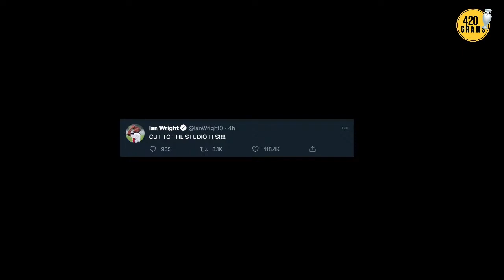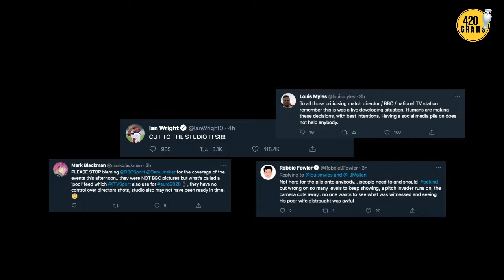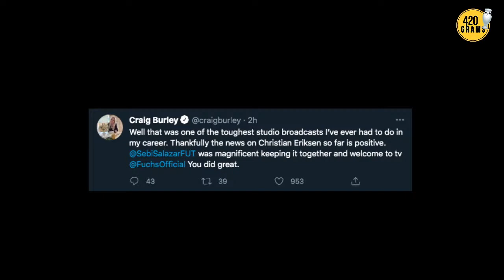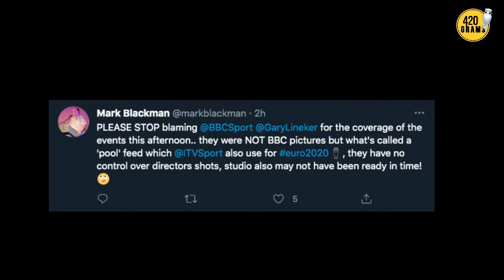What Does Denmark vs Finland Tell Us About Football Today?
In a sobering reality check yesterday, images of Christian Eriksen down on the ground in apparent agony were broadcast across the world. Those harrowing moments were a reminder of how delicate and demanding football broadcasting is today. Our panel talks about their personal experiences with a similar situation in 2004 in Indian football. They also debate the ethics, merits and demerits of broadcasting images of a player in distress to the world.